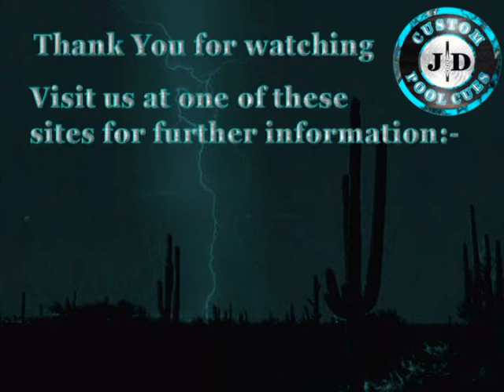JD Custom Cues - 2012 Maple & Ebony With Bushka Ringworks And Ivorine Diamond Inlays